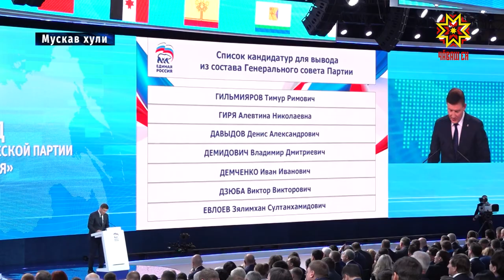«Пĕрлĕхлĕ Раççей» асла пухăвĕ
Правительство çуртĕнчи канашлура çавăн пекех «Пĕрлĕхлĕ Раççей» - «Единая Россия» политика партийĕн черетлĕ 19-мĕш съездĕнче хускатнă ыйтусене те тишкерчĕç. Аслă пуху çак кунсенче Мускавра иртрĕ. Чăваш Республикин ушкăнĕнче манăн ĕçтешсем те пулчĕç.